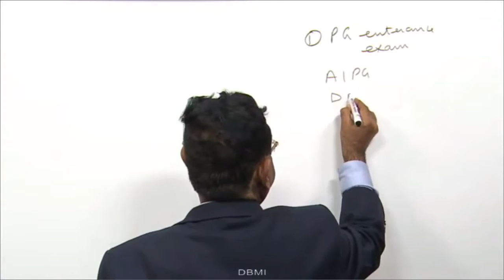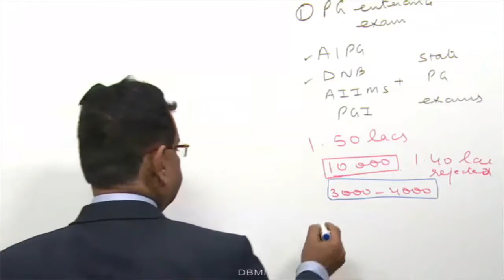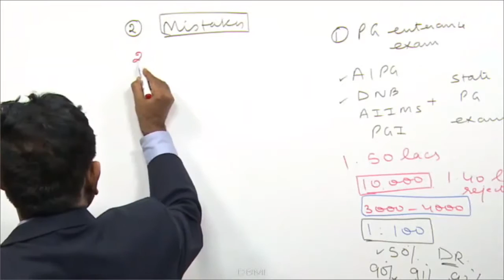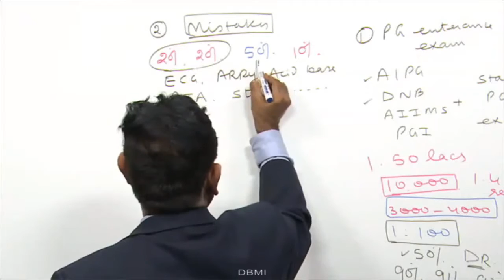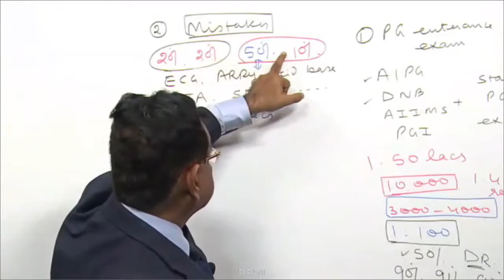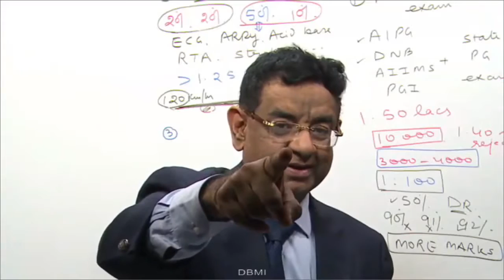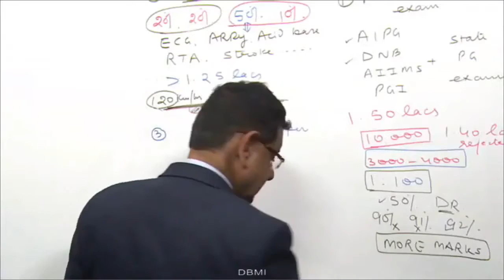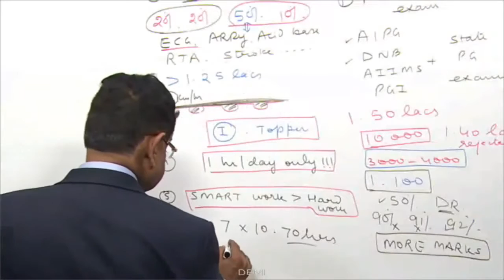Introduction to PG Entrance Exam by Dr Bhatia